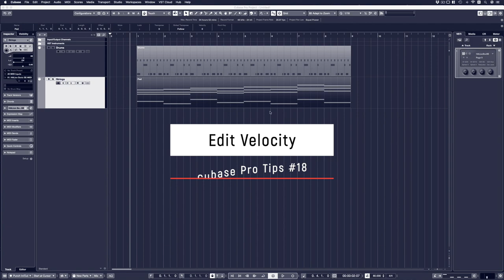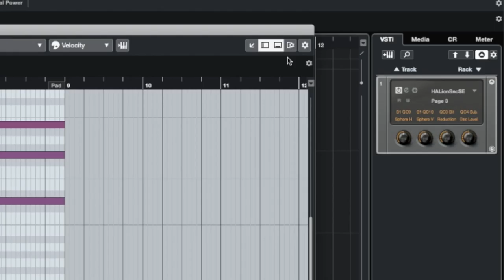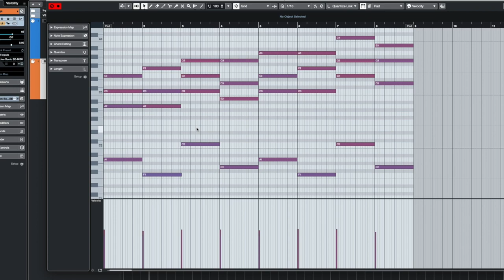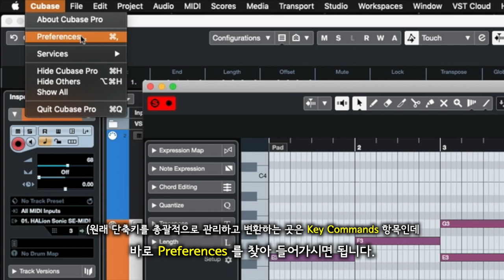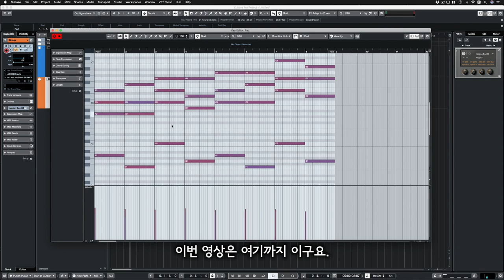[큐베이스 꿀팁] 단축키를 사용해 쉽고 간편하게 벨로시티 조정하는 방법 (Edit Velocity)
알아두면 쓸모있는 큐베이스 프로 팁 #18 - 단축키를 사용해 쉽고 간편하게 벨로시티 조정하는 방법 (Edit Velocity)

: 여러 미디 노트가 섞여있는 벨로시티를 조정하려고 할 때 보통 피아노롤(키에디터) 아래 영역의 막대 그래프에서 직접 수정하던가 아니면 화면 상단의 Info 란에 있는 벨로시티 값(수치)을 그대로 변경하여 조정하곤 했습니다. 이제는 그보다 더 편한 방법이 있습니다. 단축키를 사용해서 쉽고 간편하게 벨로시티 조정하는 방법에 대해 알아봅니다.